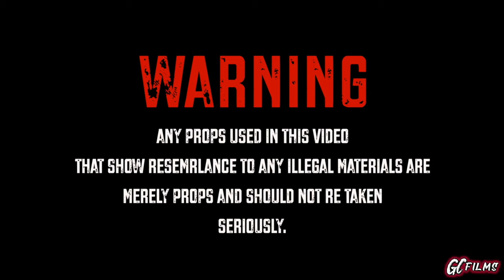ESCOBAR JON - LETTER TO MY HEART PT2 (Official Video) ShotBy